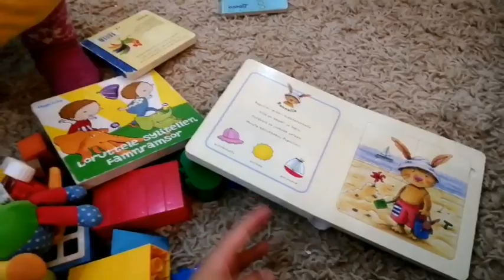ANG GANDA NG MGA BAHAY NILA😍| FILIPINA AND FINNISH LIFE IN FINLAND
MAGLAKAD PA PUNTANG MALL|FILIPINA MARRIED TO A FOREIGNER

♥️I am Jen from Monkayo, Davao(Bisaya) living here in Jyväskylä, Finland with my Finnish husband Lauri our Son Arvi and cat Sofi.

📍You can also watch! . Just click the link.

BAHAY NAMIN DITO SA FINLAND 🇫🇮MINIMALIST HOUSE TOUR IN FINLAND | OUR SIMPLE HOUSE